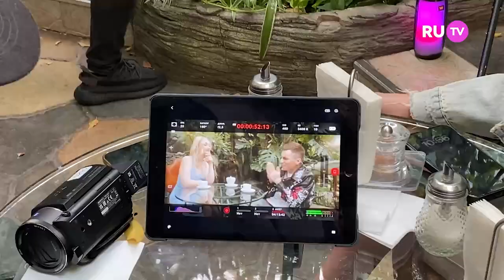Почему группе IOWA пришлось выступать в метро?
Кто новый парень Клавы Коки, Сколько Анна Асти  потратила денег на презентацию нового альбома, Поклонники Юлии Савичевой осудили танцы певицы, что обсуждают артисты за кулисами, какой главный страх Сергея Лазарева во время выступлений и сколько стоит  психологическая консультация Ксении Бородиной.